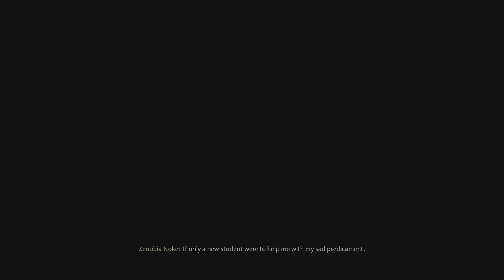Hogwarts Legacy-Sebsation Sallow mission